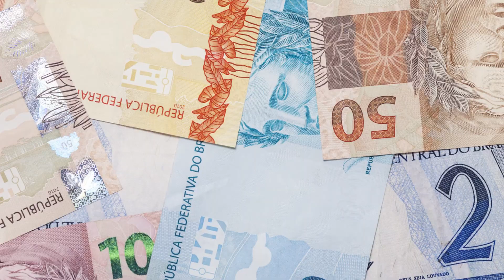Sua Sorte em Junho para Aquário | João Bidu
Acredita em sorte? Então multiplique as suas chances seguindo essas dicas dos astros!
Já sabe né? gostou do meu vídeo? manda pro seu amigo Aquariano pra ele ficar por dentro de tudo também!